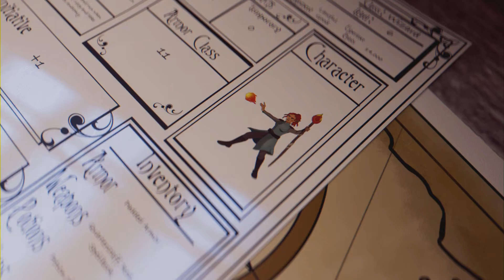Baldur's Gate: part 10 - Silent, but deadly Chapter Three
The final part of the un-narrated trilogy of episodes filmed in one enthusiastic session. Here's hoping it's the last time this happens!